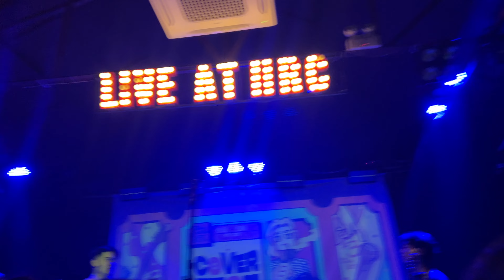ABYXX | LIVE AT HRC - COVER FEST by VIETNAM INDIE CLUB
Video này được thực hiện với mục đích lưu giữ trải nghiệm và mang tính kỷ niệm. Hoàn toàn không dùng vào mục đích kiếm tiền hay gây lợi nhuận cho cá nhân.

00:00 (bắt đầu lại)
00:57 CRIED - VSOUL
03:32 OUT OF TIME - THE WEEKND
08:40 UNTIL I FOUND YOU - STEPHEN SANCHEZ
12:05 MỖI KHI ANH NHÌN EM - MỸ ANH
17:17 HOA ĐĂNG - TRUANT FU